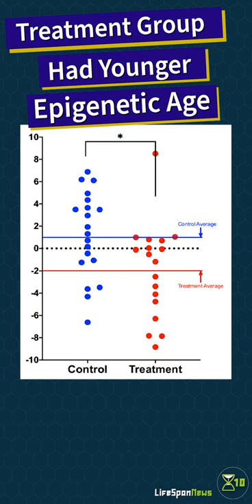Diet and exercise to reduce epigenetic age (X10 )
In a new study, researchers found out that a specific program of diet, and exercise and meditation reduced the epigenetic age of the participats by nearly two years. Find out more by watching the full episode